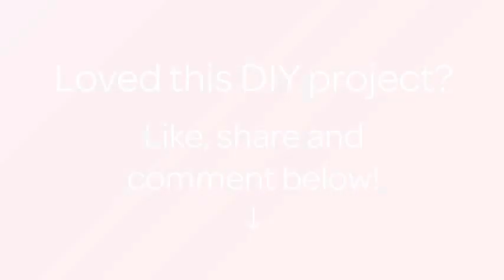How To Make A Stylish Boho Christmas Tree - DIY Home Tutorial - Guidecentral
About this DIY project:
- Title: Make a Stylish Boho Christmas Tree

Supplies:
- Crepe paper 2 color
- Jar
- Grits
- Ruler
- Scissors